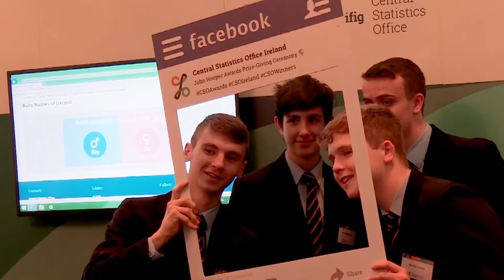CSO Awards Ceremony 2018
The CSO Awards Ceremony 2018 took place in the National Concert Hall on 17 October 2018. Winners of the John Hooper Statistical Poster Competition and the Award for the Best Use of CSO Open Data were presented with their awards by Assistant Director General Maria Hurley.